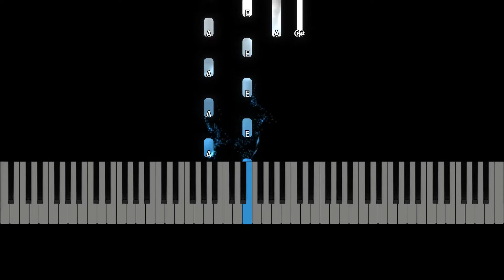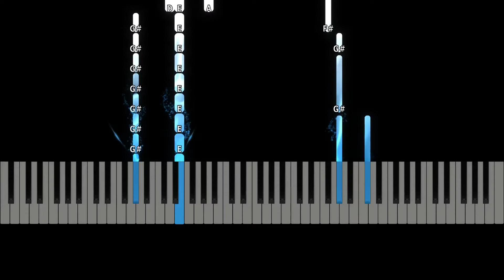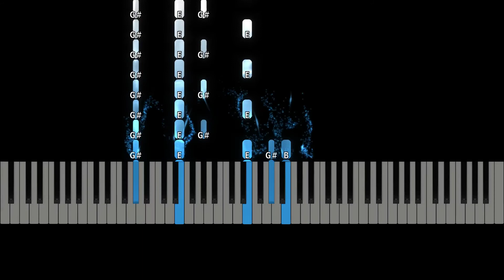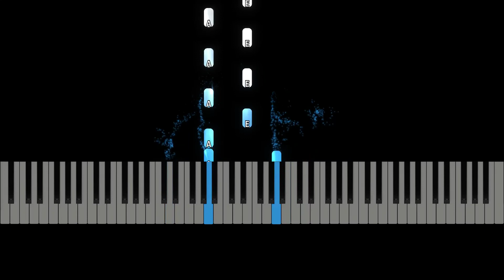Snow Patrol - Chasing Cars Advanced Piano Tutorial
Difficulty: Advanced